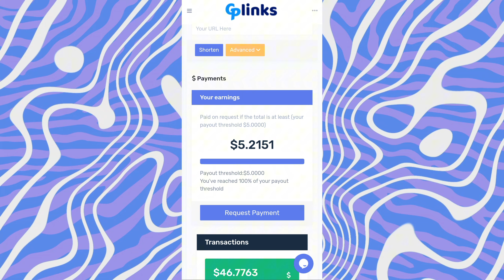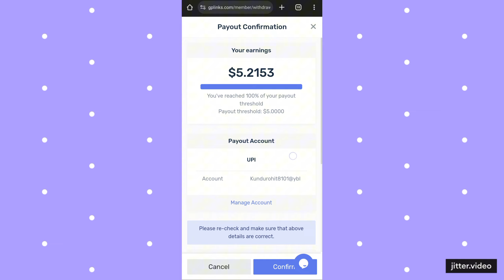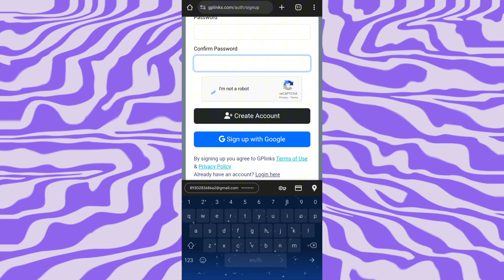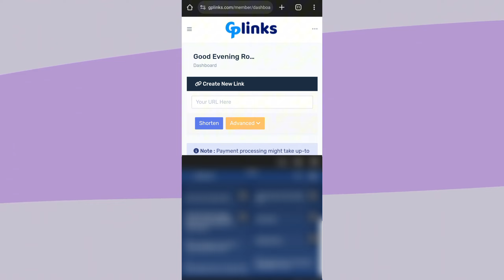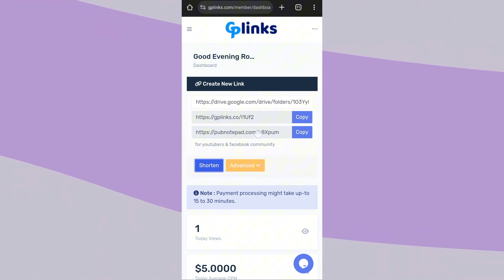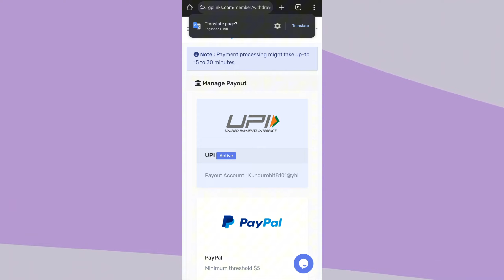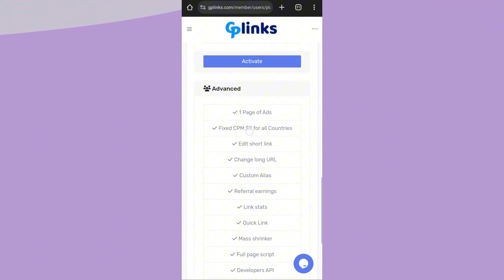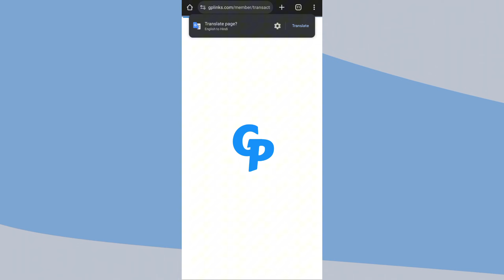Gp link se paise kaise kamaye? Earn $5 per day!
In this video we will see that how we can earn money online!

gplinks se paise kaise kamaye
gp link earning
gplink payment proof
gp link
gp link shortener earn money
gp link earning tricks
gp link earning withdrawal
gplink earn money
online earning
link share karke paise kaise kamaye
link share karke paise kaise kamaye 2024